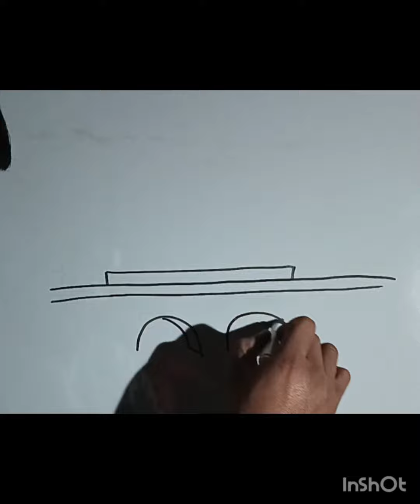1 February 2024